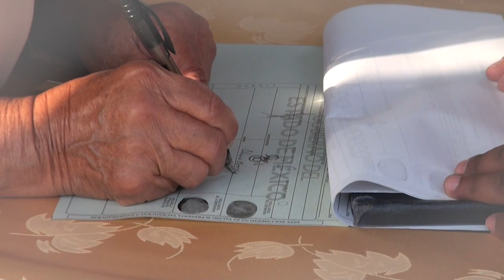BODA Elena y Cesar VISUAL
Capturamos  lo mejor de tus xv años, para que los recuerdes por siempre, contamos con  servicio de

PHOTOBOOK***ALBUM FIRMAS LONAS PARA RECEPCION***
CUADRO PARA FIRMAS***MAQUILLAJE Y PEINADO

Vamos a cualquier parte de la republica y USA.

Pregunte por los paquetes, tenemos uno  especial para ti.

CONTAMOS CON DOS SUCURSALES
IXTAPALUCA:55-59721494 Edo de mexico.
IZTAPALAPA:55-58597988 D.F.